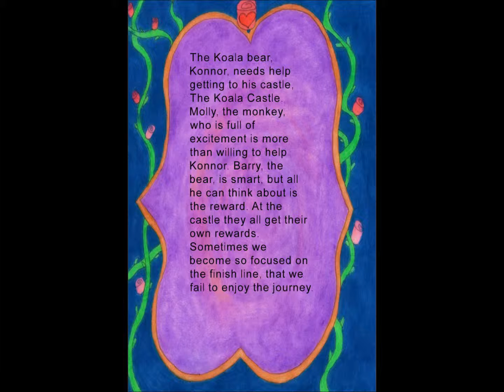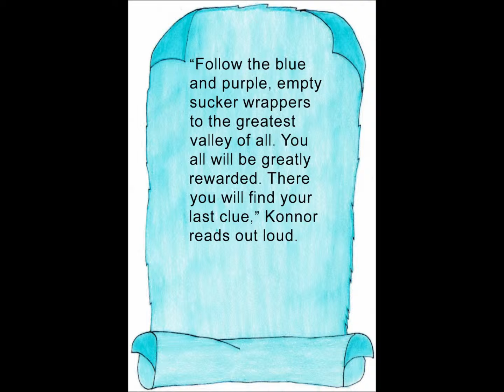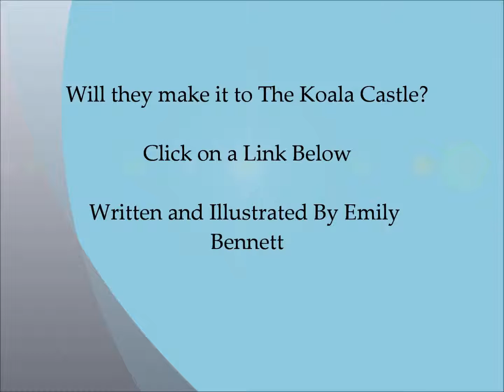The Koala Castle Sneak Peek Presentation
Sneak Peek..
A story of friends following clues to get to The Koala Castle of rewards..
Available as an Ebook or Paperback

AND everywhere else! ( :
@ the end of the book don't look past the activity:D.. Can you find all the hidden enchanted hearts???

Don't forget to stop by the Facebook Fan Page!! :)